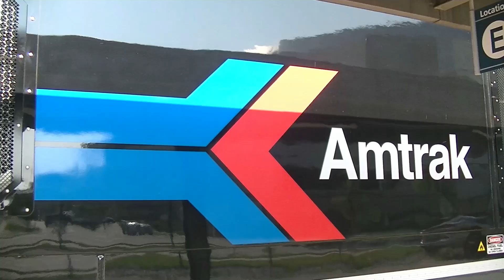Amtrak 301 "Day One" Charger Trailing on Train 6 with Everyone's Favorite Engineer (07/19/2021)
Copyright Owen the Train Man 2021